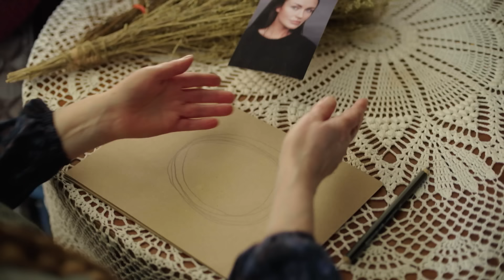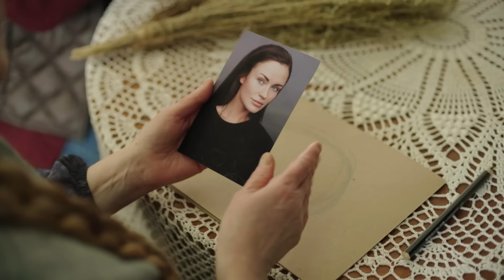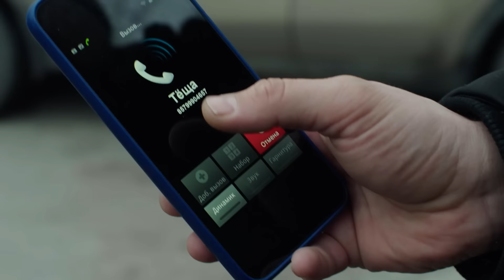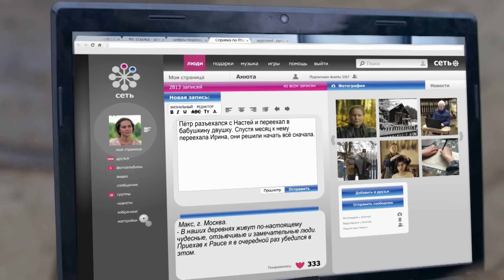LA CIEGA: 166 | Peliculas completas en español latino 2024